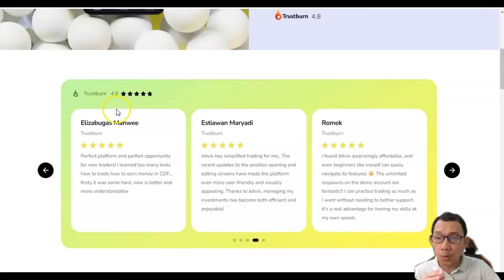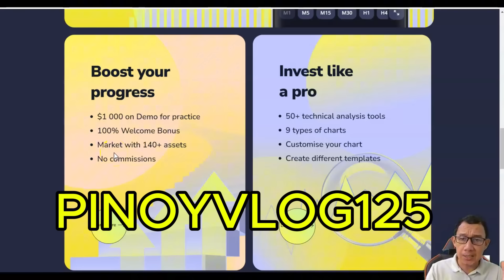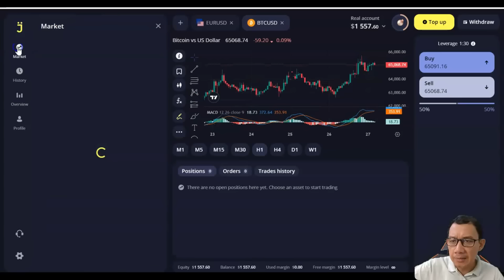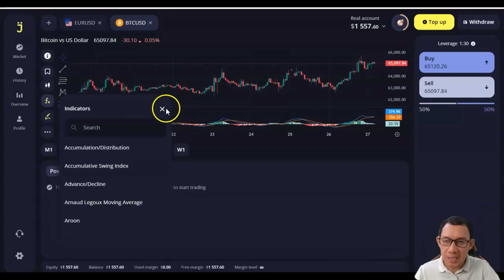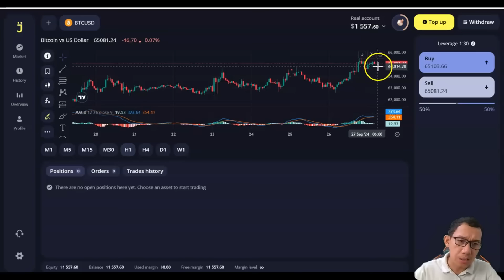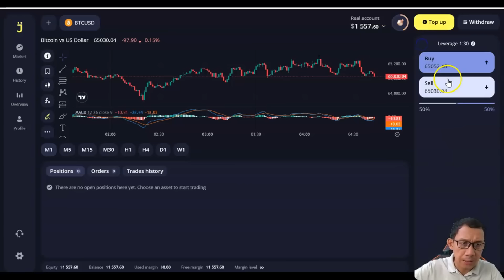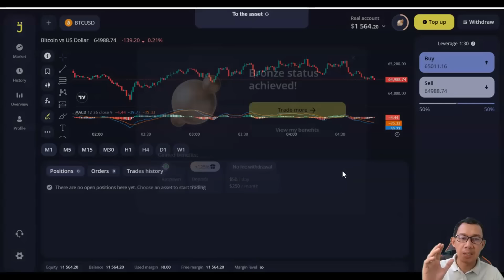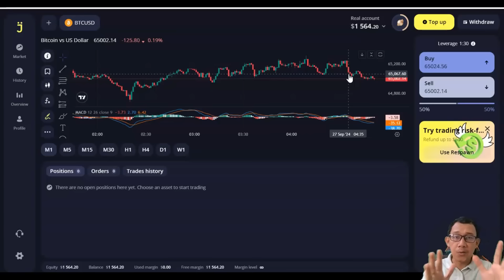1 MINUTE = $100 AGAD SA GCASH KUMITA NG MABILIS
Related topic:
PINOY INFLUENCER
TRADING BITCOIN
Top 1 Legit Paying App 2024
Earn Money
Earning app
GCASH
LEGIT APP